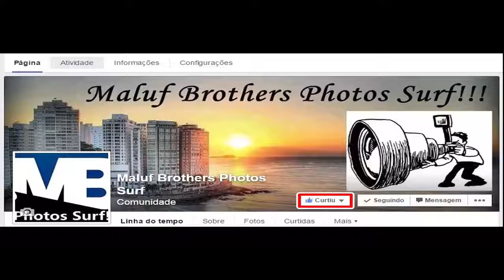Ressaca - Onda batendo na ponta da Ilha na Praia de Pitangueiras no Guarujá.